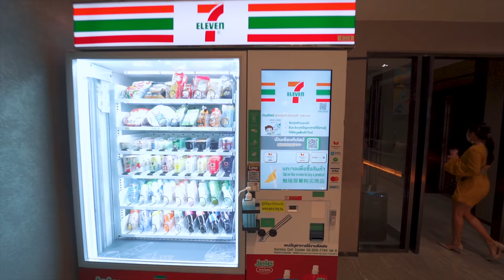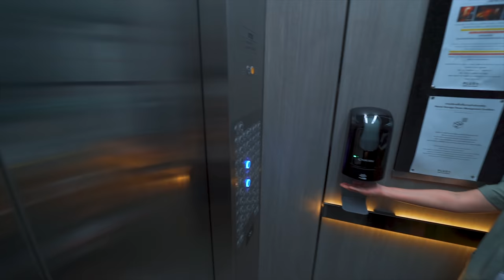$400 a Month?!! / Amazing Bangkok Condo Tour and Cost of Living in Thailand 2022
Where to find affordable accommodation in Bangkok Thailand in 2022?
In today's video I am inviting you to make a tour of a beautiful condo complex located in the city center of Bangkok, which has amazing facilities and quite affordable price. And of course to take a walk around the area as there we can taste cheap and delicious Thai street food!

Music in this video (get 2 months for free)